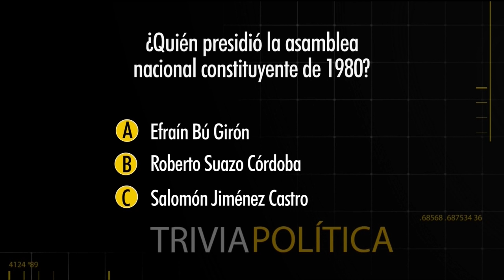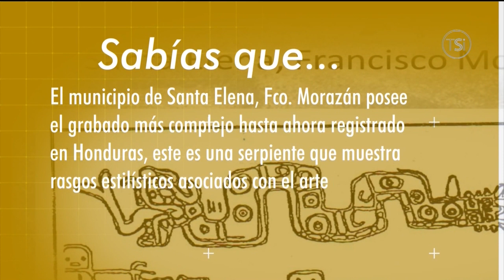Día Político 20190201